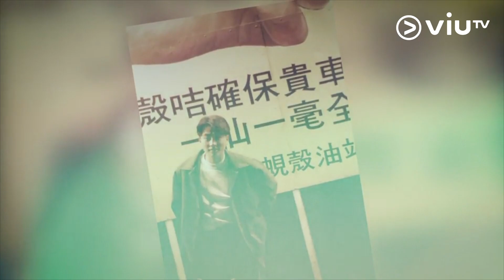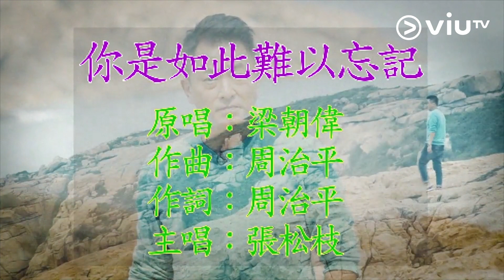《中佬唔易做》MV王子張松枝轉行做街霸？ 面試前去石澳吸靈氣壯膽！